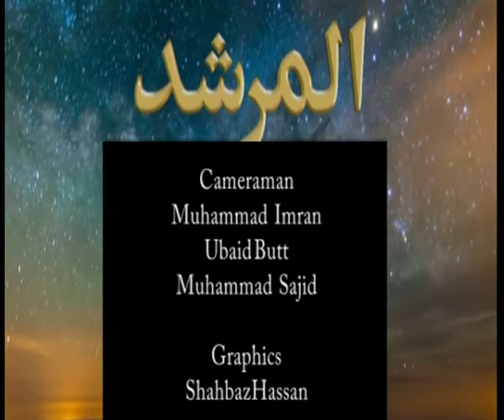Almurshed.Tv Ep 159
Almurshed Islamic Question Answer Tv program.
Watch Almurshed Tv program every Thursday at Kohenoor TV at 10:10pm and repeat on next Monday at 6:10am